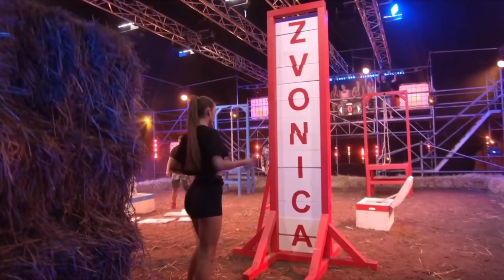Farma 13 - E40 DUEL MIRO vs NATÁLIA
COPYRIGHT INFORMATION !